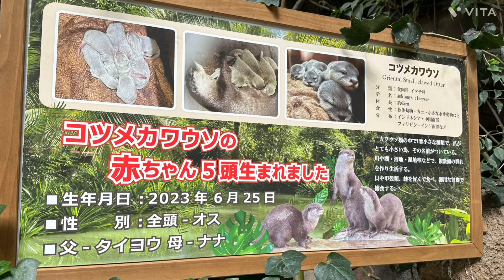9/7 那須どうぶつ王国 コツメカワウソ&ミナミコアリクイの親子♡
2023年5月15日に、ミナミコアリクイの男の子が誕生！
名前は、フーフー君♡ベティ母さんが大好きです！
同じく、2023年6月25日に、コツメカワウソの5頭が誕生！
5頭は、みんな男の子だそうです！